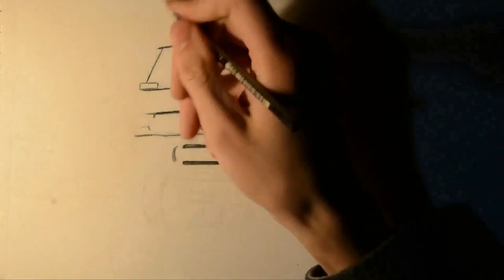2019 Rally Dakar KAMAZ. Hand Drawing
2019 Rally Dakar KAMAZ. Hand Drawing.
Thanks